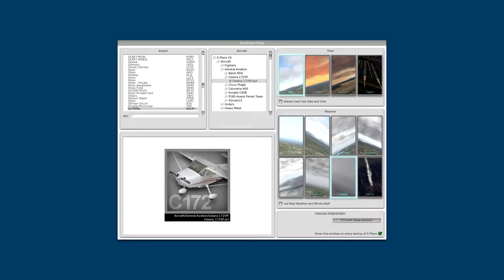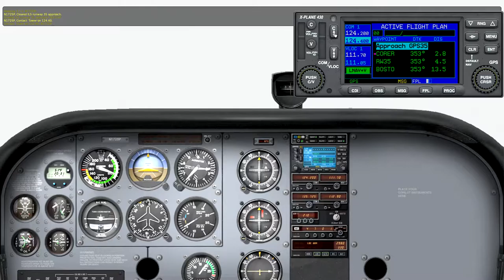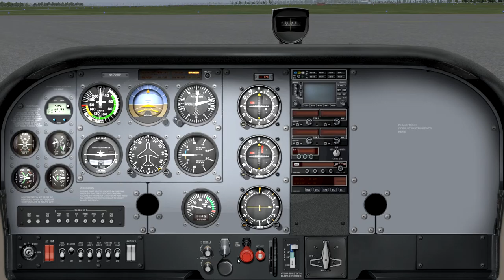X Plane 10.42 (HD 1080p) - Linux - 2015 12 11 19 53 47 - KOLM ILS in FOG with deer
About 1NM visibility (estimated) in daytime heavily foggy conditions. ILS approach/landing with runway intrusion (deer).

Recorded using OBS MP 0.12.2